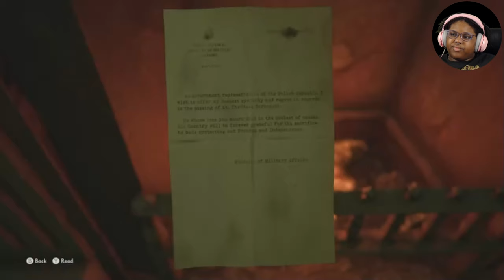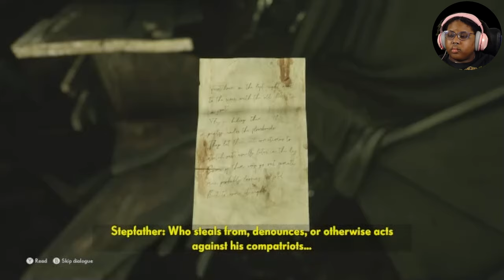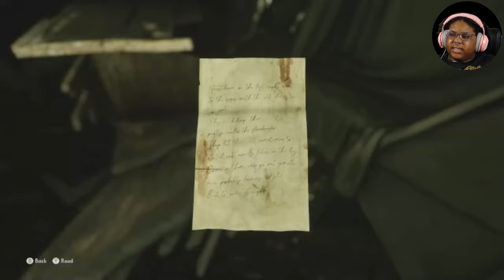We're taking matters into our own hands! (The Medium pt. 9)